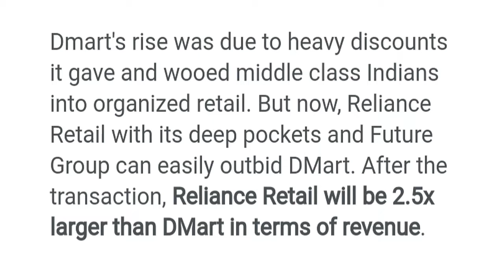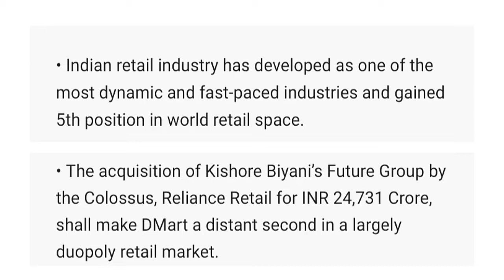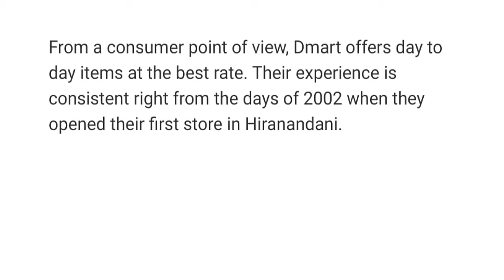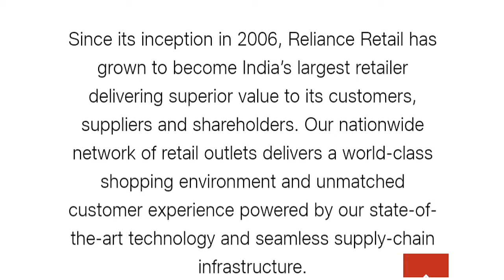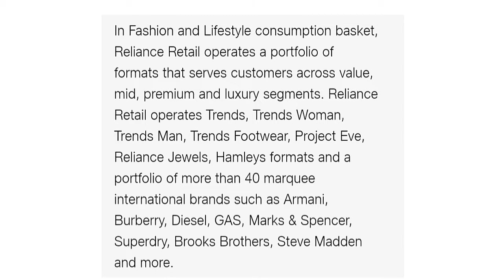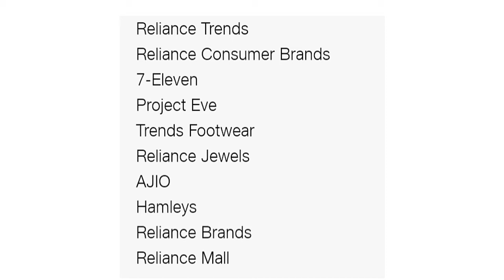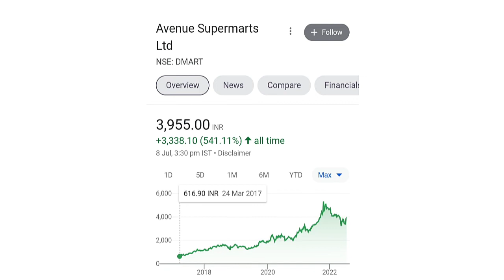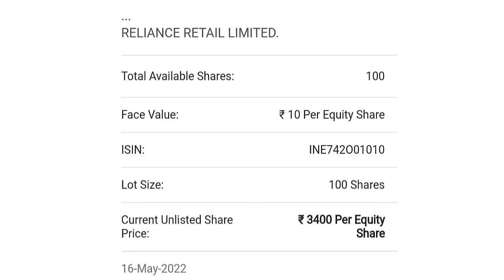Dmart vs Reliance Retail ⚫ Dmart share Latest news ⚫ Reliance share Latest news ⚫ Reliance Retail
1. Dmart vs Reliance Retail ⚫
2. Dmart share Latest news ⚫
3. Reliance share Latest news ⚫
4. Reliance Retail share Latest news
5. Dmart vs Reliance Retail ⚫
6. Dmart share news ⚫
7. Reliance share news ⚫ Reliance Retail share price target